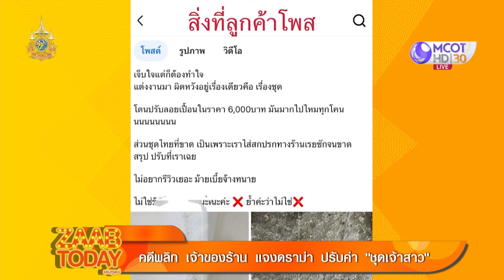คดีพลิก เจ้าของร้าน แจงดราม่า ปรับค่า "ชุดเจ้าสาว" (25 ก.ค. 67) | แซ่บทูเดย์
แซ่บทูเดย์ | 25 ก.ค. 67 On Air
คดีพลิก เจ้าของร้าน แจงดราม่า ปรับค่า "ชุดเจ้าสาว"